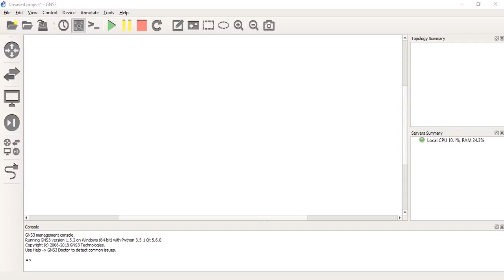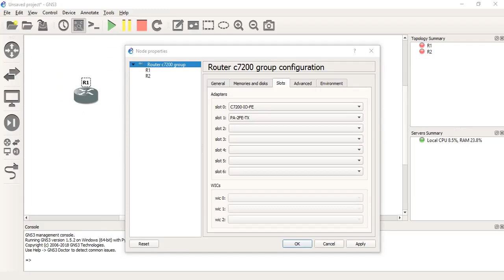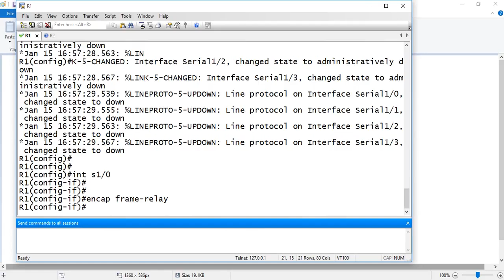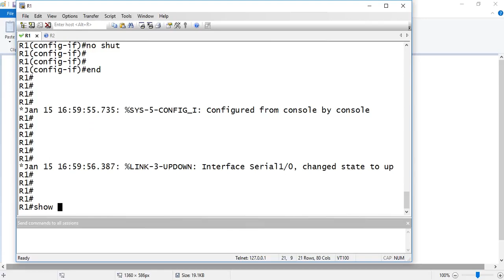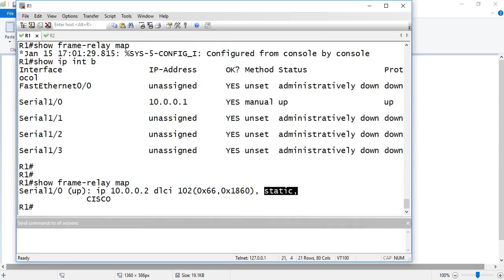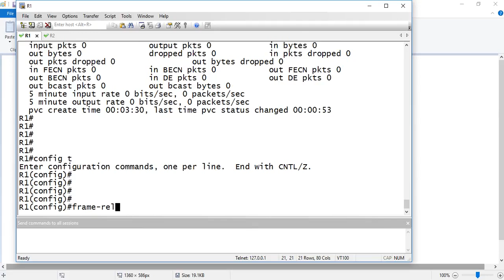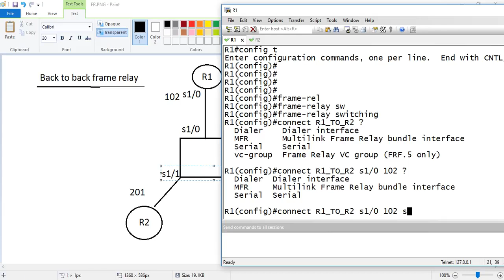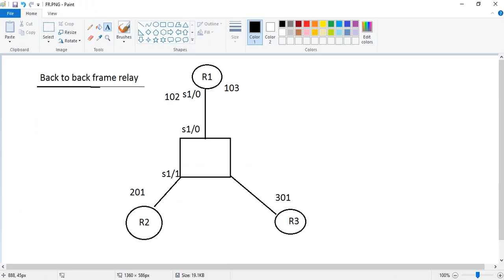11-CCNP Route 300-101 (Back to back Frame Relay) By Eng-Abeer Hosni | Arabic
11-CCNP Route 300-101 (Back to back Frame Relay) By Eng-Abeer Hosni | Arabic